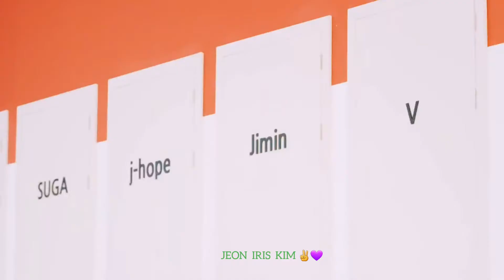[BTS X FILA] V_CUT 김태형 | COMPILATION VIDEO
This video compilation was created for sole entertainment purposes.